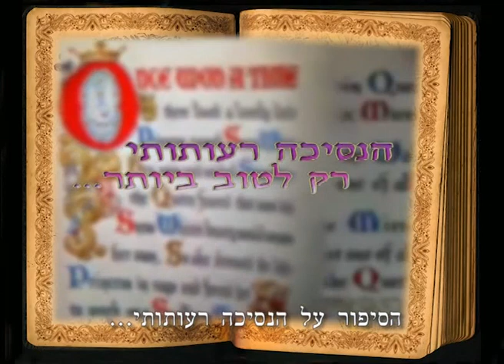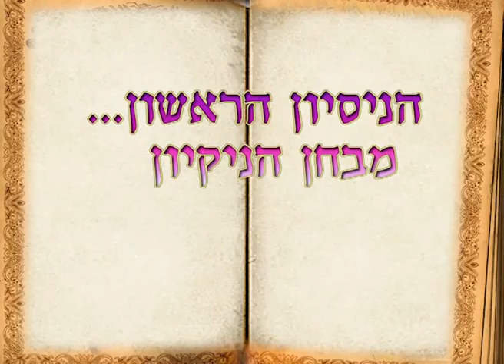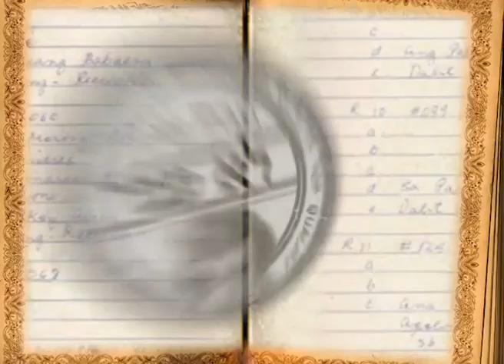הנסיכה רעותותי רק לטוב ביותר...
רעות ושחף - הסיפור האמיתי או איך זכה שחף בנסיכה רעותותי (בגרסת משפחת שאול)
סרט חתונה.